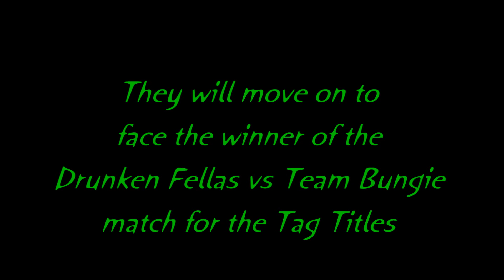PHW Episode One "The Big Brawl" : Match - Two The Explorers vs The Knights of the Realm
This is match two of the debut return episode of PHW, it's a tag match which is part of a larger tag tournament to decide the Tag Champions. The other match in this tournament is later in the episode and will be between The Drunken Fellas and Team Bungie. The Winners of both matches will move on to face each other in the next episode for the tag titles.